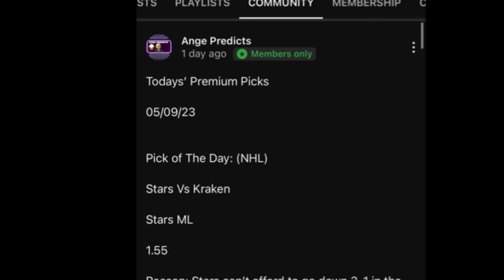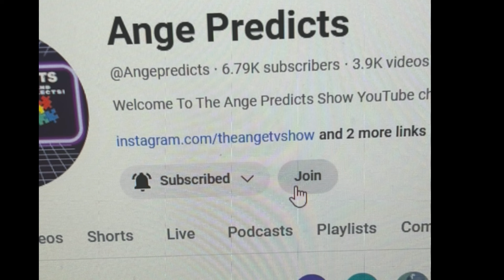America’s Leagues Cup 2024 Soccer Predictions Today! 07/28/24 FREE PICKS and Betting Tips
OR

1. Sign up ✅

   2. Get Verified ✅

   3. Make a minimum Wager ( 20-25$ ) ✅